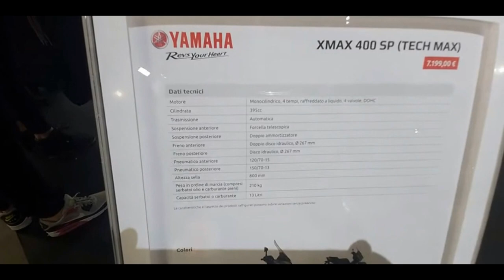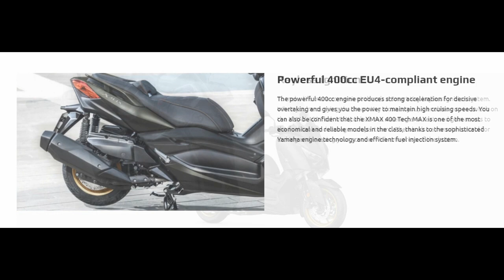XMAX 400 Tech MAX 2020 /YAMAHA X-MAX 400 scooter 2020 - quick look